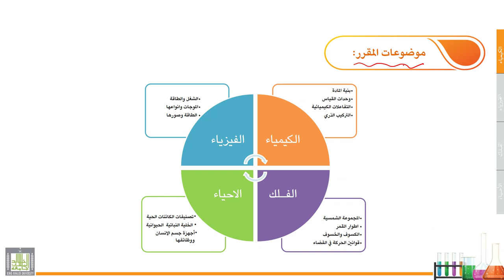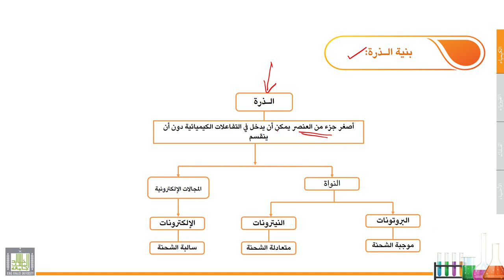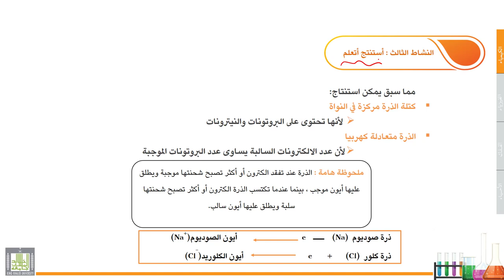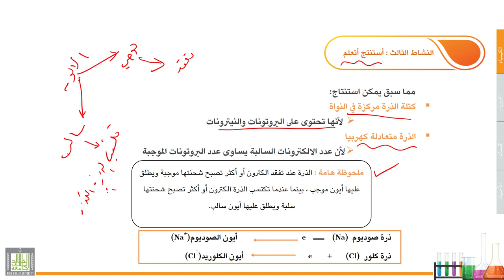علوم عامة | الكيمياء | 1-1 | المـادة - 1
الوحدة 1 : الكيمياء
الدرس 1 : المـادة
مفهوم كل من :المادة، والعنصر، والمركب، وبنية الذرة